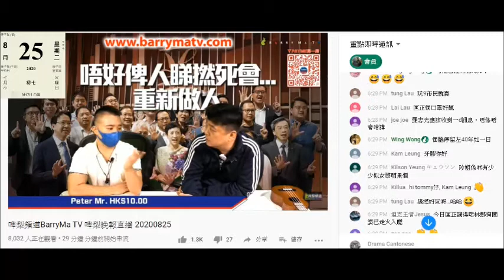20200825 啤梨晚報俾撚屌馬健賢問到個胸圍口罩套，偷錢賊林匡正自爆係大紀元強國傻閪梁珍姐，但又睇唔起車口罩啲人。精神分裂，自曝其人格何等卑劣